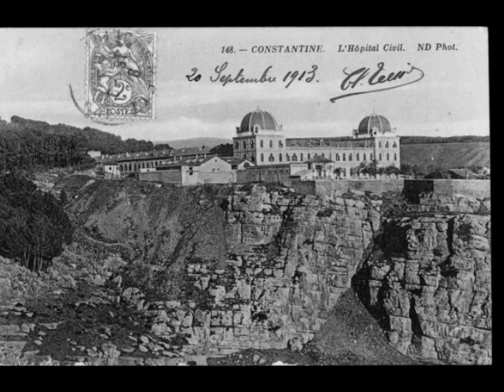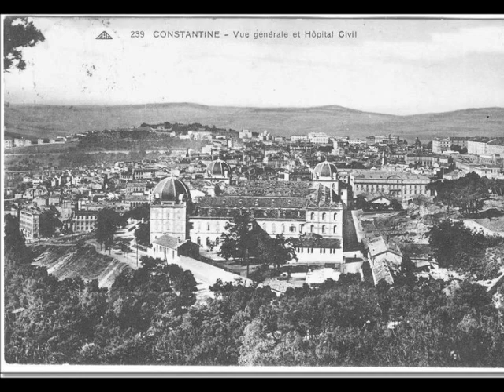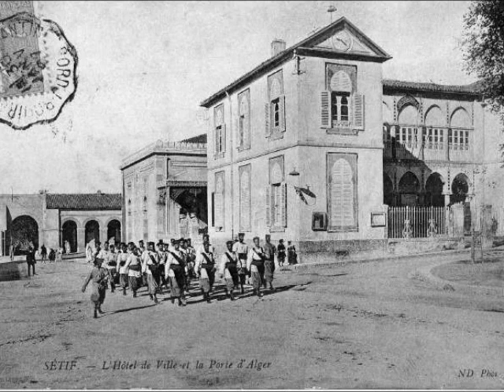Samir Belkheir (Samir Staifi) - Rouh Trawah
► Khaoula Messaoudi ◄ 80's
♣ Samir Belkheir ♣ plus connu sous le nom de ♣ Samir Staifi ♣ est un artiste connu et reconnu pour sa voix puissante aux trémolos chevrotants, tirant sa vigueur de l’immémorial chant "s’raoui", a servi pendant plus de quarante ans le riche patrimoine de la chanson sétifienne.
Il s''est éteint à Sétif à l’âge de 66 ans des suites d’une longue maladie, a appris l’APS auprès de sa famille.

"El Aâzba Staïfia", son premier grand succès, en 1979, "Khali Ya Khali","Kahlouchi", "Khatem Sobeï", "Harat Zemmour El Aâlia", "Moulechache", "Ouaynek Ya Aïn El Fouara" ou encore " Meddi Yeddek lel’Henna", ont fait danser des générations de jeunes et moins jeunes sétifiens.